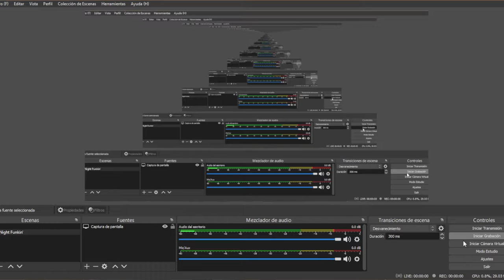Jugando con "Z4M1R3" - Funky Friday con streamers #06